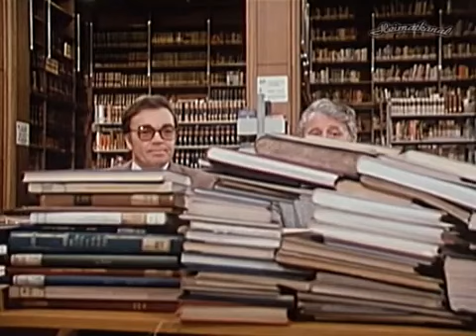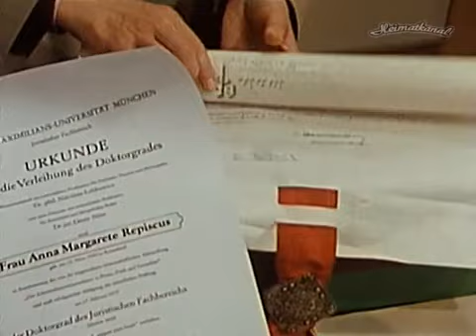Die unsterblichen Methoden des Franz Josef Wanninger · Der Automarder